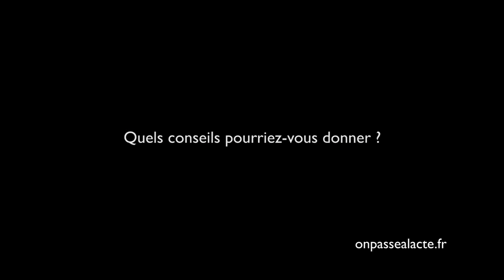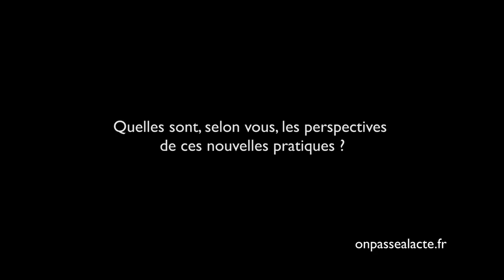Aodrenn Van Horn crée un véhicule solaire à 3 roues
Aodrenn a décidé de construire les solutions écologiques que nos industriels n'investissent pas. Dans le domaine des transports il a testé pour nous la fabrication d'un vélo solaire.
Pour ça il a créé un vélo solaire à assistance musculaire monté sur 3 roues capable de tracter une remorque de 150 Kg.
Les frais d’utilisation sont nuls et le parking gratuit ! "En un an il est amorti !"
Construit notamment à partir de récupération, le premier prototype lui a couté 4000€, le deuxième 7000€ et le troisième 5€ !
Pour Aodrenn, cette réalisation est la preuve que des solutions existent et qu'une transition "écolo-nomique" est possible.